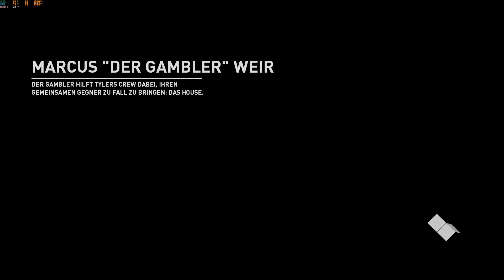nfs payback #5 (in deutsch)